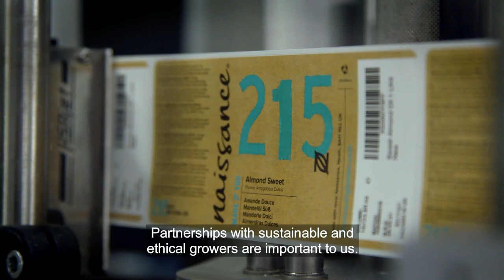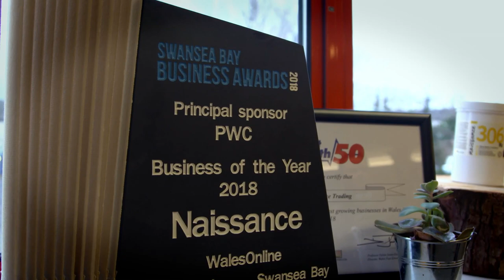St David Awards 2019 Naissance/Gwobrau Dewi Sant 2019 Naissance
Nominated for Enterprise award.
Enwebiad ar gyfer gwobr Menter.